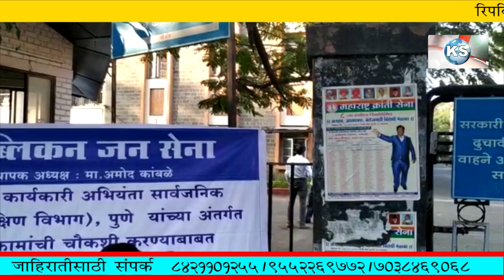रिपब्लिकन जन सेना यांचा सार्वजनिक बांधकाम विभागातील अधिकारी यांना सवाल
ks news usha lokhande ks news रिपब्लिकन जन सेना यांचा सार्वजनिक बांधकाम विभागातील अधिकारी यांना सवाल